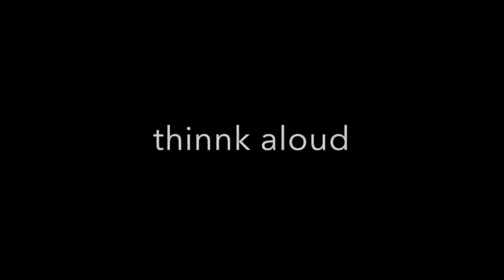People Are Awesome || People Are Fantastic 2017